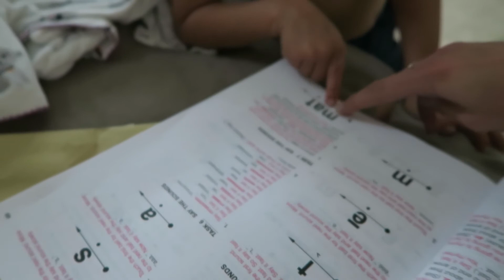ANSWERS TO YOUR QUESTIONS | Vlog #26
Join us for our daily vlog! Life is never boring with these crazy kids!

Today we answer all your questions!